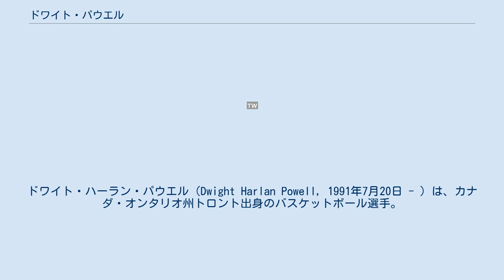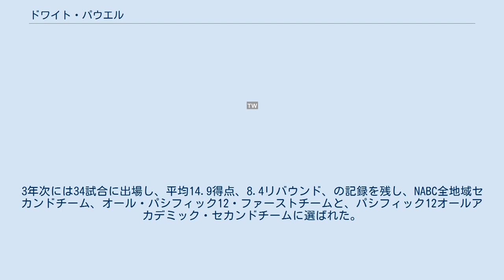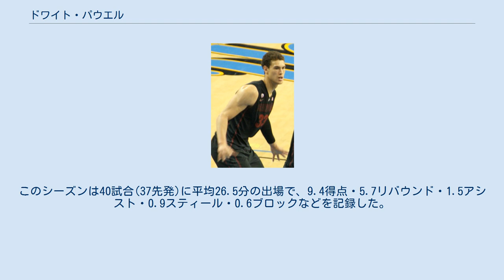ドワイト・パウエル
ドワイト・ハーラン・パウエル（Dwight Harlan Powell, 1991年7月20日 - ）は、カナダ・オンタリオ州トロント出身のバスケットボール選手。
ポジションはフォワードセンター。
 フロリダ州ブレイデントンのIMGアカデミーに入学し、シニア年次に平均 23.2得点、11.6リバウンド、4.4アシスト、2.3ブロックの個人成績を残した 2010年の大学リクルートサイトで全体25位、パワーフォワード8位、五つ星の評価を得た。
 2010年から2014年まで、スタンフォード大学で4シーズンプレーし、1年次には31試合に出場し、平均5.8得点、4.6リバウンド、の記録を残し、2011年、パシフィック10カンファレンスのオール・ルーキー・チームに選出された。
2年次には35試合に出場し、平均5.8得点、4.6リバウンド、の記録を残し、NITのチャンピオンとなり、パシフィック12カンファレンスの。
3年次には34試合に出場し、平均14.9得点、8.4リバウンド、の記録を残し、NABC全地域セカンドチーム、オール・パシフィック12・ファーストチームと、パシフィック12オールアカデミック・セカンドチームに選ばれた。
4年次には36試合に出場し、平均14.0得点、6.9リバウンド、の記録を残し、2度目のオール・パシフィック12・ファーストチームに選ばれた。
 2014年のNBAドラフトでは2巡目45位でシャーロット・ホーネッツに指名され、7月12日に交渉権がブレンダン・ヘイウッドと共にスコッティ・ホプソンと金銭交換でクリーブランド・キャバリアーズにトレードされ、キャバリアーズからサマーリーグに参加し、8月23日にそのまま契約した。
 2014年9月25日、ジョン・ルーカス3世、エリック・マーフィー、マルコム・トーマスと2016年と2017年のドラフト2巡目指名権とともにキース・ボーガンスと将来のドラフト2巡目指名権と交換でボストン・セルティックスにトレードされた。
シーズンではDリーグのメーン・レッドクロウズに数回アサインされた。
 2014年12月18日、ジェイ・クラウダー、ジャミーア・ネルソン、 ブランダン・ライトと2015年ドラフト1巡目、2016年2巡目指名権と交換で、ラジョン・ロンドと共にダラス・マーベリックスにトレードされた。
2015年1月14日、デンバー・ナゲッツ戦でシーズンハイの11得点を記録した。
シーズン中、複数回、Dリーグのテキサス・レジェンズにアサインされた。
 2015-16シーズン開幕前のサマーリーグに参加し、開幕ロースターに残り、2015年11月3日、10得点、10リバウンドの自身初のダブルダブルを記録した。
4日後には、自己最多となる15得点、7リバウンドの成績を残した。
このシーズンはは69試合(2先発)に平均14.4分の出場で、5.8得点・4.0リバウンド・0.6アシスト・0.5スティール・0.3ブロックなどを記録した。
 2016-17シーズン開幕の7月に4年3700万ドルで契約を延長した。
このシーズンは77試合(3先発)に平均17.3分の出場で、6.7得点・4.0リバウンド・0.6アシスト・0.8スティール・0.5ブロックなどを記録した。
 2017-18シーズンは79試合(25先発)に平均21.2分の出場で、8.5得点・5.6リバウンド・1.2アシスト・0.8スティール・0.4ブロックなどを記録した。
 2018-19シーズン、2019年3月6日のワシントン・ウィザーズ戦で自己最多の26得点を記録した。
このシーズンデアンドレ・ジョーダンの控えセンターとして定着し、ジョーダンがトレードで移籍してからは先発出場が増え、77試合(22先発)に平均21.6分の出場で、10.6得点・5.3リバウンド・1.5アシスト・0.6スティール・0.6ブロックなどを記録した。
 2019-20シーズン開幕前の7月に2023年夏までの3年3300万ドルで契約を延長した。
このシーズンはデアンドレ・ジョーダンとのトレードで獲得したクリスタプス・ポルジンギスが不動のセンター...